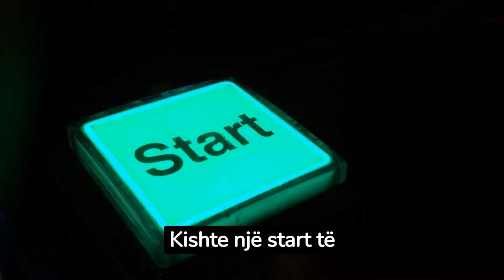Makina suedeze me 2 mijë e 300 kuaj fuqi